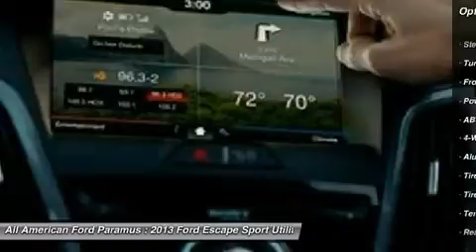2013 FORD ESCAPE Paramus, NJ 13PT1816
2013 FORD ESCAPE Paramus, NJ
Stock# 13PT1816
allamericanford.net/

375 Rt. 17 South